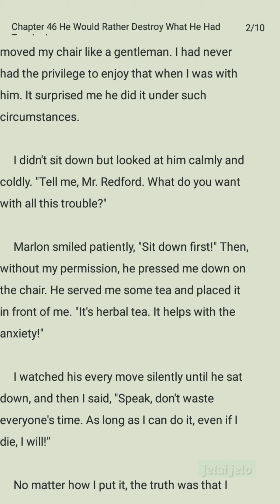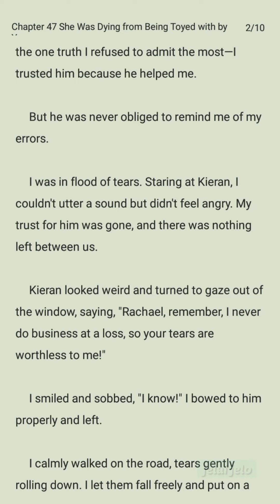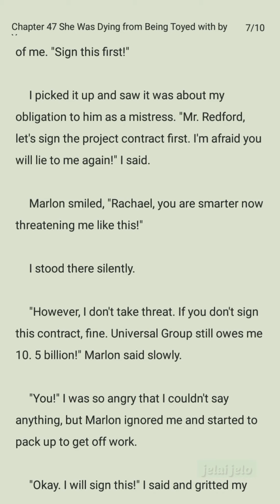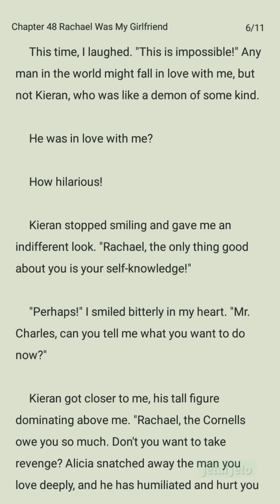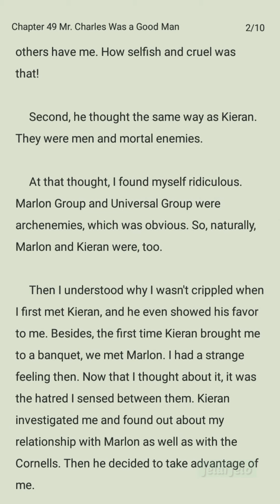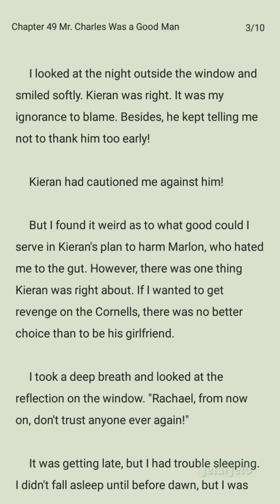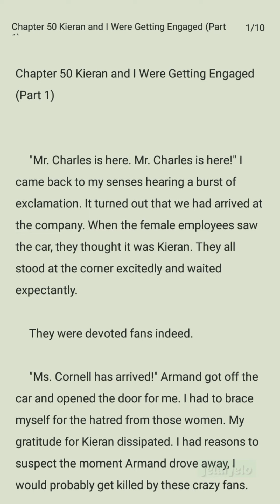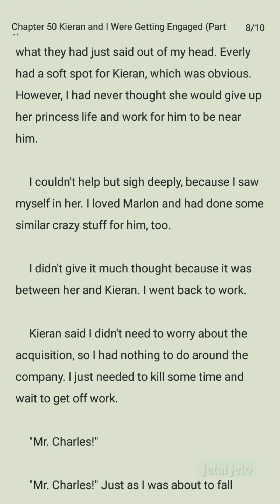Never To Be With You (chapter 46-50)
Maron and I have been friends with benefits for four years but he was actually my brother in law. I love him with my life wholeheartedly, but at last, I got nothing but have to leave with a broken heart. When I was getting married to Kieran, he ruined the wedding and trapped me by his side. But you have hurt me so badly that we have no future ever since then!